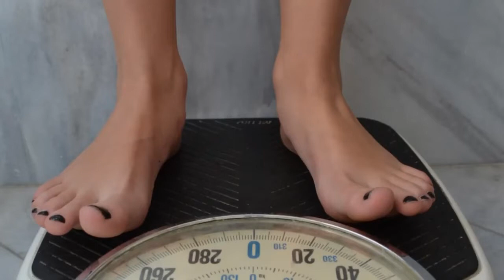I stopped exercising and now I only use Exipure to lose weight quickly! See mine before and after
Hello, people! I created this video to talk about my experience with EXIPURE, if it really works to lose weight!

I told everything in detail so that everyone can understand and see if it’s worth it to use EXIPURE to lose weight!

I’m sorry if I said it wrong or something, I’m not in the habit of recording videos, so I got caught up in some parts, and maybe I even said the wrong pronouncements.

But the intention of this video is to help you, and show if EXIPURE is able to combat fats in the body and end overweight for good.

Then watch the video until the end to draw your own conclusions.
This review is sincere and I speak the good and bad sides of the supplement EXIPURE.

I want to remind you that the EXIPURE supplement is totally natural, regardless of its result to lose weight, it will never harm your health.
EXIPURE is a fat burning pill, with 8 natural ingredients that will make you eliminate body fat in an incredibly unprecedented way.

But to know if it really works, I recommend watching the entire video until the end.

And also stay smart in the alert I mentioned in the video, this part is very important not to buy EXIPURE in the wrong place!

Exipure Supplement

The exipure supplement is FDA approved and GMP certified facility. All the eight exotic ingredients are safe and will eliminate fat from the whole body. Exipure is free of side effects, according to the manufacturer you have to do the treatment for at least 3 to 6 months.

Unlike other weight loss supplements, using exipure over a period of months will give you long-term, consistent results.

Fat elimination, faster metabolism and increased energy gains are some of the great benefits that the Exipure supplement can provide.

Exipure weight loss supplement is exclusively sold on the official website, anywhere else.

As I said in this Exipure review, everyone's body works differently and there is no guarantee that anyone will lose weight quickly without exercising.

However, there are some factors that can lead to faster weight loss, and controlling BAT levels is one of them.

There is no magic product that will solve your "how to lose weight fast without exercising" question, but there are certainly weight loss supplements and diet pills that can speed up your weight loss process.

Exipure is one of those weight loss supplements that, combined with better habits like exercise and healthy eating, will give you amazing results.

According to the official website, exipure review was developed from Perilla leaf extract, Propolis, white korean ginseng, kudzu root, amur cork bark, holy basil, oleuropein, and quercetin .

All ingredients were minimally researched and developed through a powerful blend of these nutrients, which together are able to accelerate 300 times more fat burning through brown adipose tissue levels (BAT).

How to use Exipure?

You need to take only 1 capsule of Exipure daily with a big glass of water and the supplement will burn calories from your whole body, including more resistant areas.

Exipure was formulated with a blend of eight exotic natural ingredients, a powerful weight loss supplement that is being recommended by all professionals and experts.

Exipure is a weight loss supplement that works differently than other weight loss supplements on the market today because they have the ability to increase brown fat levels in their nutritional makeup.

The exotic ingredients in the composition of Exipure acts on the root cause of belly fat and increases brown tissue levels.

Exipure Weight Loss

Exipure Reviews Exipure is a potent all-natural formula for people’s weight loss. The great discovery of the Exipure formula has brought about a new scenario for those who wish to lose weight naturally.

The brown adipose tissue (BAT) levels are the real cause of weight gain. When taken properly, Exipure can bring great benefits, accelerating your metabolism and making internal cells work faster to lose weight.

Exipure is such a success that has the most money back guarantee period, 180-days. You can only get exipure from the official website, then you will be safe!